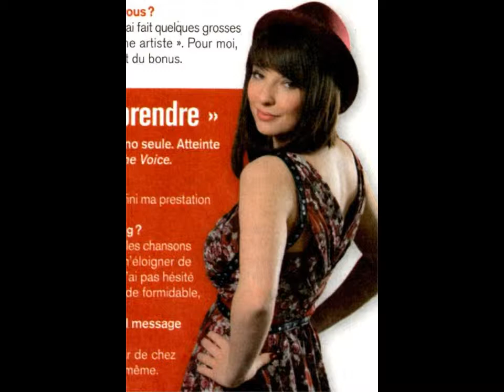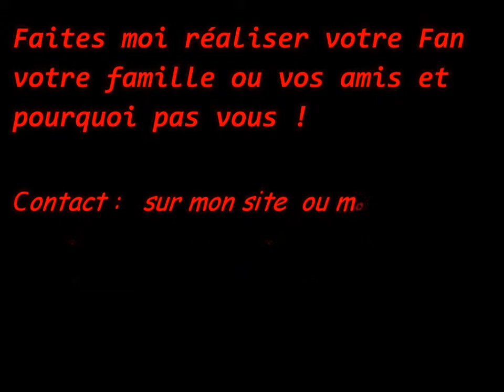The Voice Ambiance Tropica by PIRO